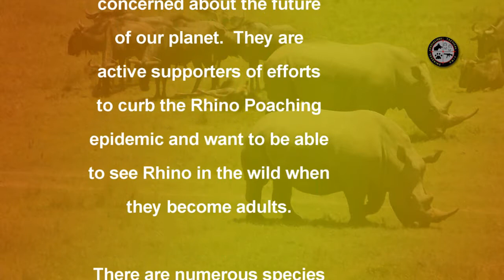sttu 01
Gabe and Grace, two very special friends and anti rhino poaching warriors.